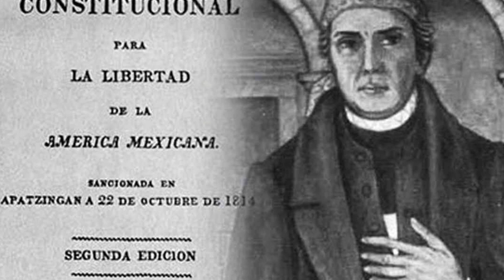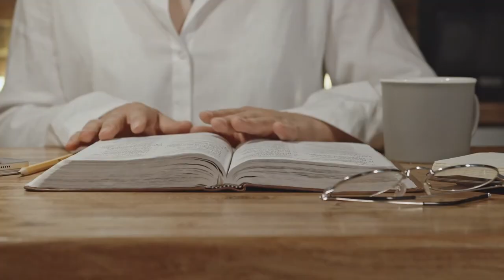José María Morelos: The Priest Turned Revolutionary Leader | BIOGRAPHY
Discover the fascinating life of José María Morelos, the priest who became a revolutionary leader and played a crucial role in the fight for Mexico's independence. From his humble beginnings to his tragic end, join us on this journey through the life of a man whose passion and convictions changed the course of Mexican history.

✴️Purchase Links:
NVIDIA 3060 Video Card

Maono Microphone

Sony ZV-E10

ATH-M50X Headphones